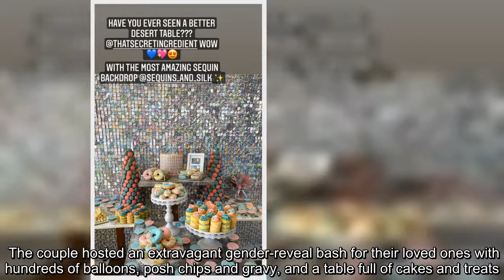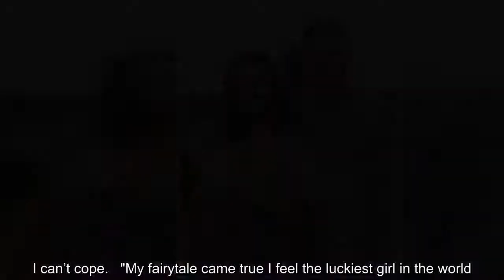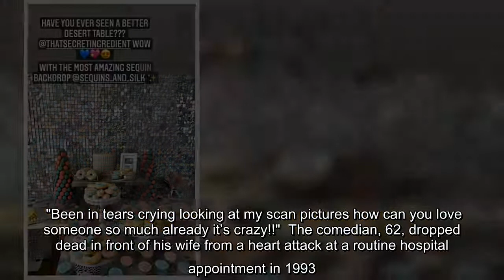✅ Charlotte Dawson breaks down in tears as she finds out she's having a boy